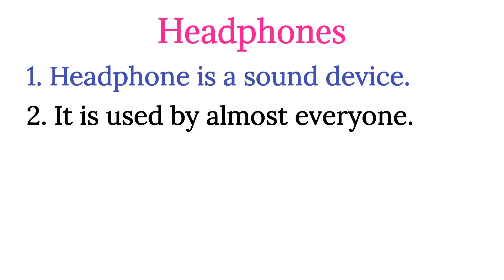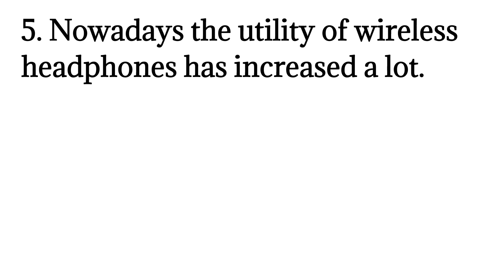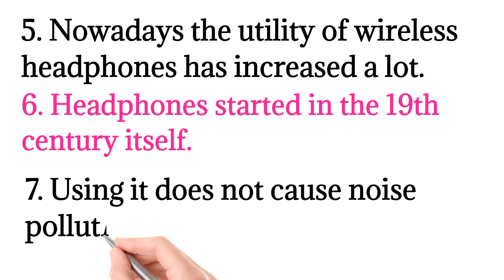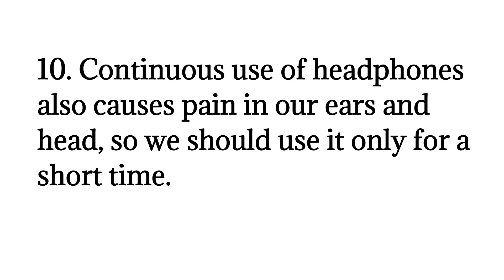10 Lines on Headphones in English | Few Lines on Headphones | Headphone | About Headphones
10 Lines on Headphones in English | Few Lines on Headphones | Headphone | About Headphones

Few Sentences about Headphones
10 lines on Headphones
Few lines on Headphones
Few Sentences about Headphones in English
10 lines on Headphones in English
Few lines on Headphones in English
Paragraph on Headphones
About Headphones